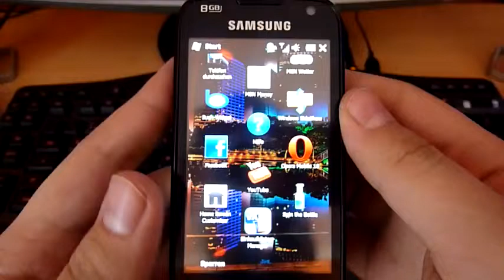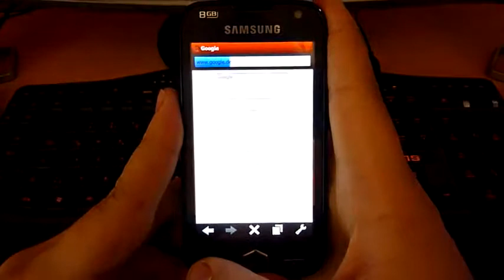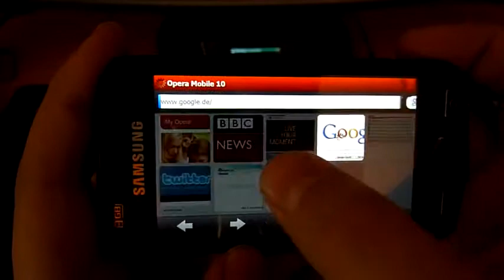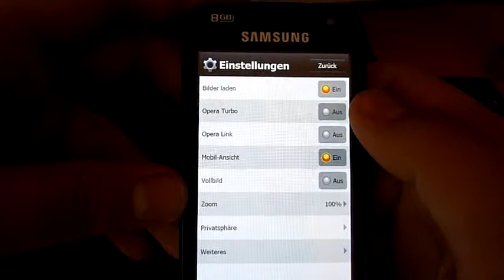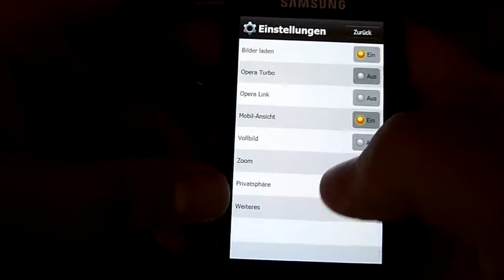Opera Mobile 10 für Windows Mobile